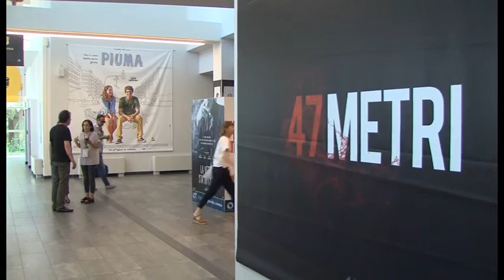RICCIONE: Luci accese sul Festival del Cinema Cinè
È dal 2011 che la città di Riccione ospita Ciné, la convention delle società di distribuzione cinematografica. L’occasione in cui i maggiori operatori dell’industria del cinema nazionale si incontrano e presentano in anteprima tutto il meglio dei film della prossima stagione. Negli anni l’evento ha acquisito un’anima “festivaliera” con un calendario di spettacoli ed incontri pubblici.